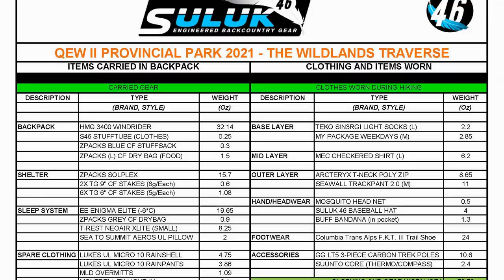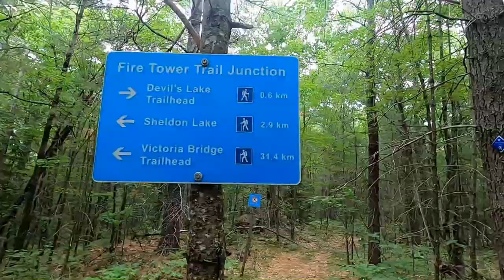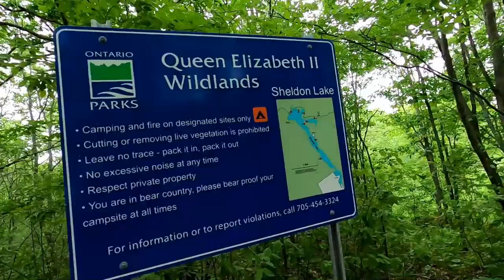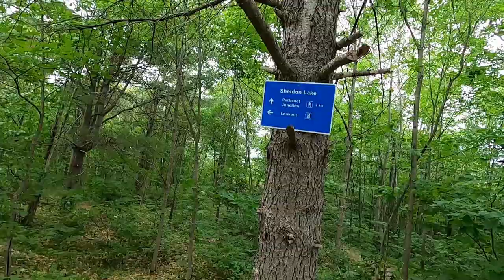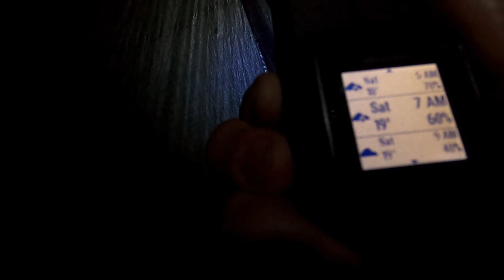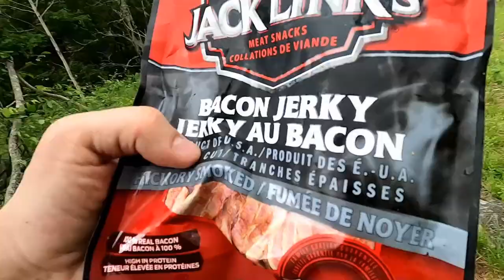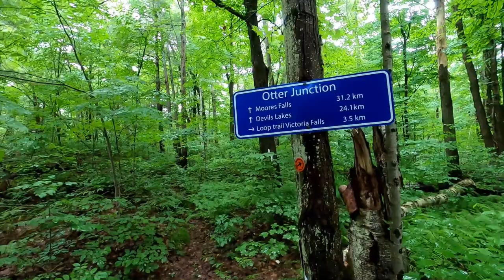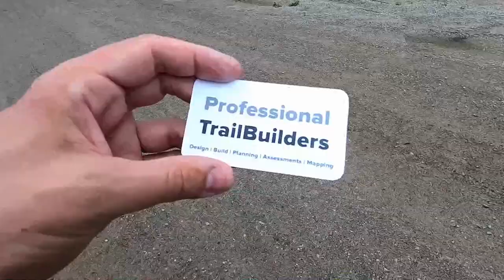The WILDLANDS Traverse - FULL DOCUMENTARY - Queen Elizabeth II Wildlands Park | Hike and Packraft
All 4 parts of the WILDLANDS Traverse in one place, welcome to the FULL DOCUMENTARY! This trip consists of a hiking and packrafting route across the Queen Elizabeth II Wildlands Provincial Park. Starting at Devils Lake Trailhead and making my way to Victoria Bridge and then packrafting the Black River to Chisolm Trail Road. This epic 3 day trip covers 46km of hiking, packrafting, torrential rain, insane bugs, bushwhacking, ticks, and the worst toe injury I have ever had while in the backcountry. Enjoy!